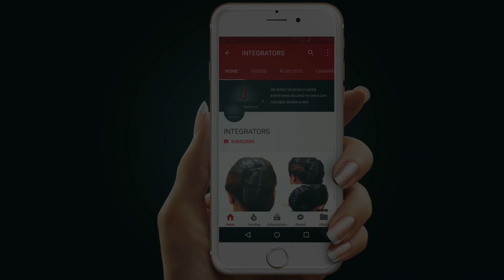तिरुवन्नमल्लै मंदिर के अन्य दर्शनीय स्थल | Different places of Tiruvannamalai temple | Integrators